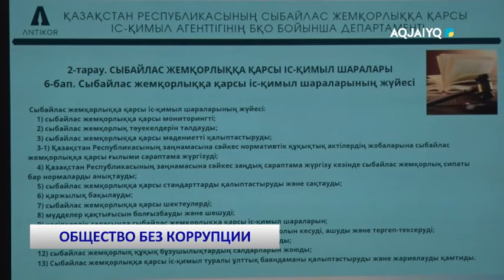ОБЩЕСТВО БЕЗ КОРРУПЦИИ